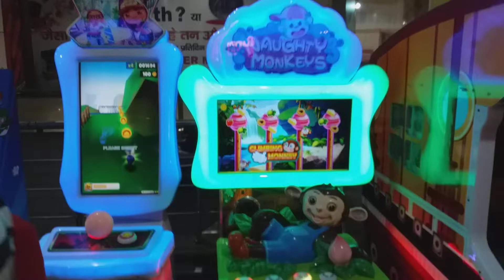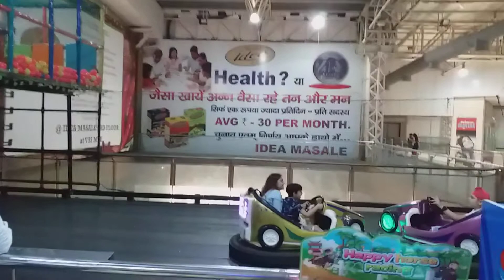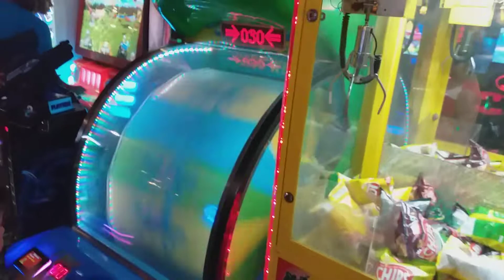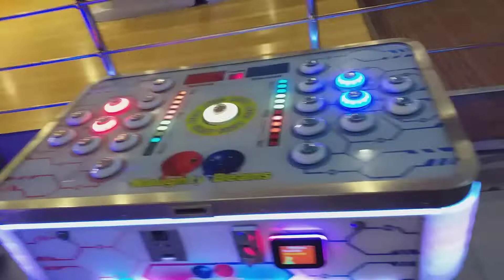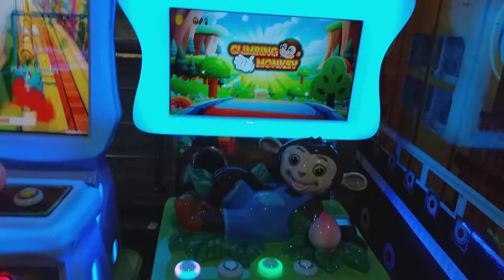V3S Mall Laxmi Nagar Kids Zone For Gaming Bowling Playing - Media Times Services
V3S Mall Laxmi Nagar Kids Zone For Gaming Bowling Playing. East Delhi's Best Gaming Bowling Zone In Delhi. Gaming & Bowling Zone For Kids @ V3S Mall. V3s Mall Kids Bowling And Gaming Zone On Top Floor In Nirman Swasthya Vihar Near Preet Vihar Located In East Delhi Of Delhi Capital of India. Gaming Bowling KisZone kidsgamezone bowlingzone v3small videogames shankysingh shankysinghvideos yoyoshankysingh. Log Onto